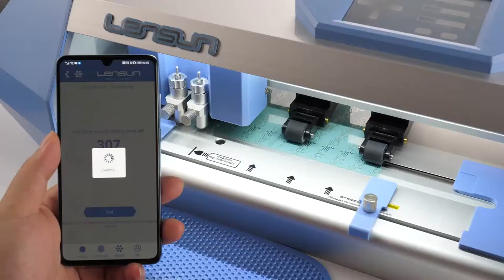Lensun 360° FULL COVERAGE FILM Customized by Screen Protector Plotter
360° FULL COVERAGE FILM,
WHOLE BODY PROTECTION,
Exclusive Design by Lensun.
This exclusive 360 degree Full Film is cut by Lensun CustomizPro film cutting plotter, which can produce screen protector and pattern back skin for thousands of device models in seconds. Fast and perfect!! And no stock pressure, cut on demand.